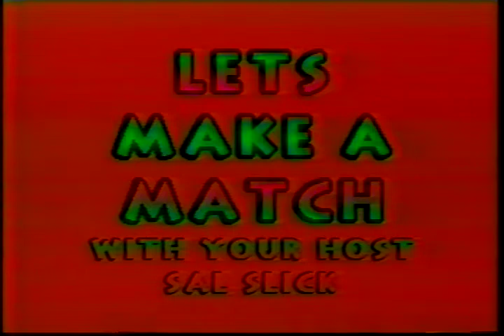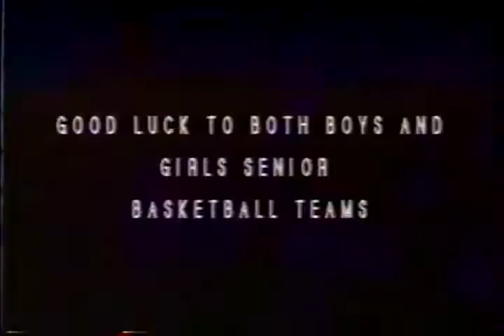MCTV Episode 44 (February 13, 1997)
HOSTS:  Kirsty Duchesne & Tyler Phinney.  Besides Tyler having a mental breakdown while hosting, this show's hilites include:  Estelle's look at the Flower Boutique in Morinvlle for the Community Corner segment, Steve's news report on fetal pig dissections in Biology class, Let's Make a Match with your host Sal Slick and Tricia's preview of the MCHS Senior Wolves basketball tournament.